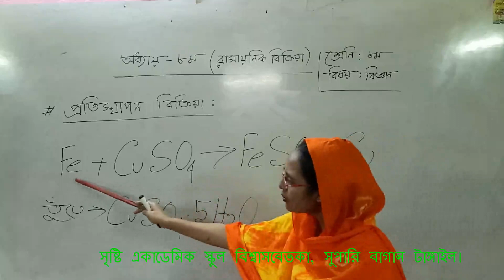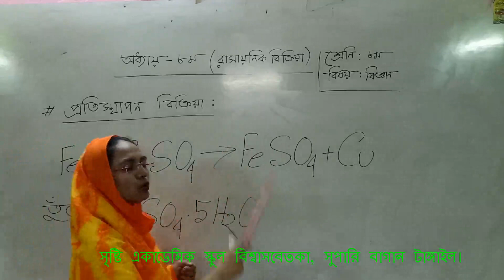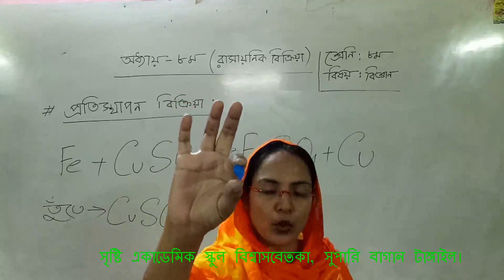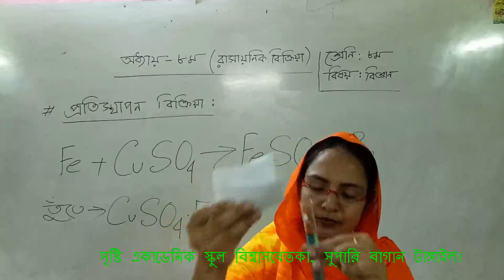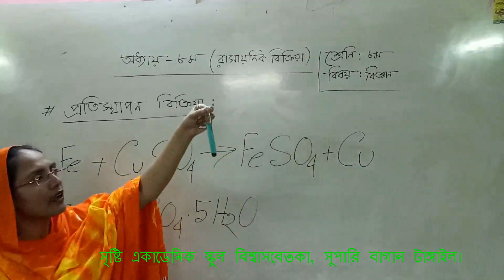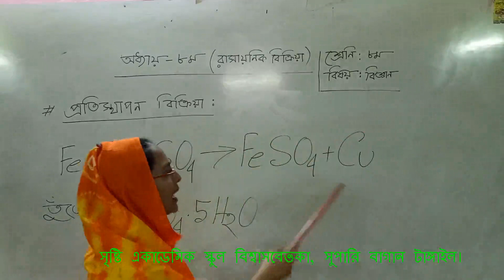সেলিনা জেরিন; ৮ম ;বিজ্ঞান (রাসায়নিক বিক্রিয়া প্রতিস্থাপন বিক্রিয়া)